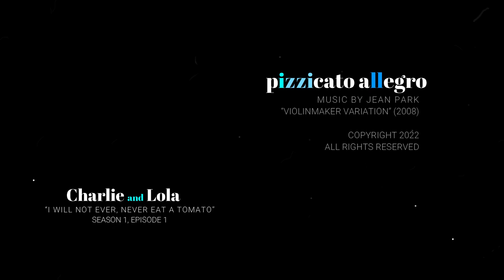"Mt. Mashed Potatoes." Animation Music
Based on illustrations by Lauren Child, Charlie and Lola.